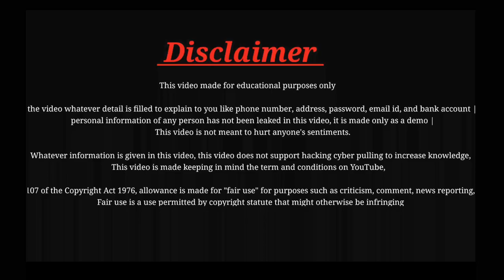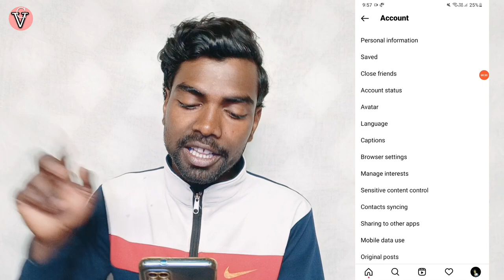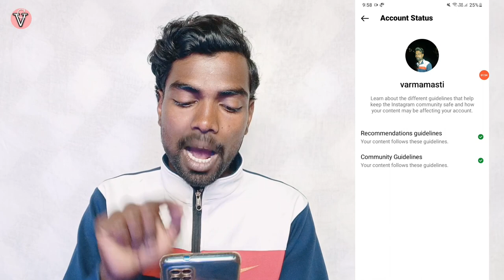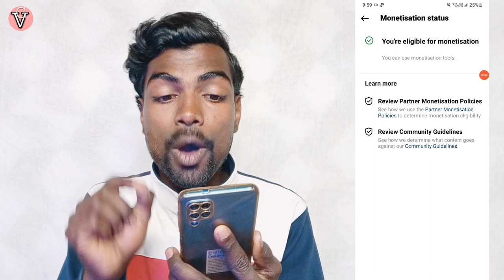instagram se paise kamane se pehle kya kare | how to check account status on instagram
instagram se paise kamane se pehle kya kare | how to check account status on instagram | instagram account status kaise dekhe |

In this video - aaj ke ise video me janege dosto kya hamara Instagram account Instagram ka sabhi rules follow kar raha hai ya nahi monetize hoga ya nahi.